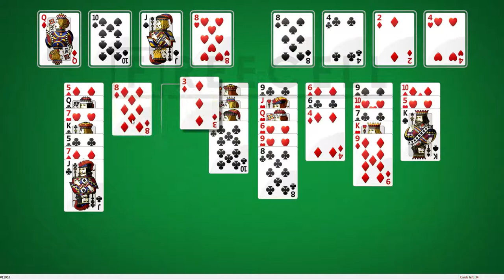Solution to freecell game #11063 in HD